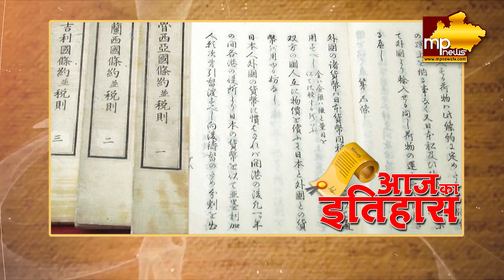10 जुलाई है खास, देखिए आज का इतिहास! MP News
10 जुलाई है खास, देखिए आज का इतिहास! MP News